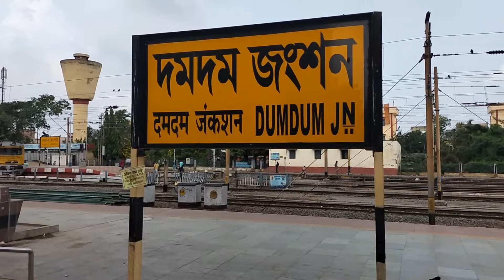চিৎপুরের সর্বমঙ্গলা কালী মন্দির | Sarbamangala Temple Chitpur | Sarbamangala mandir | kali temple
Spread love 😍
Spread happiness. 🔥😀
I plan to post those videos on this channel that viewers request but do not fit well on my first and second channels Rinar Rasana and Pet Planet.
I plan to post different Categories of videos on this channel: Travel, Temple, Weekend Destinations, and One day tour.
We Travel Around India Whole Year and Explore New & Old Places Uniquely. This channel is to make travel videos in Bengali for helping those travelers who are intended to choose a holiday destination in this incredible INDIA.